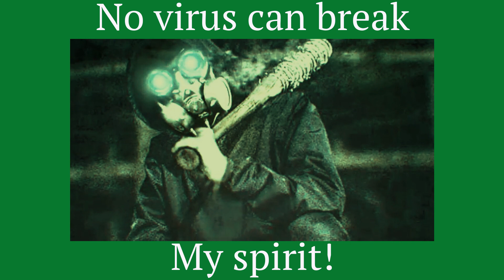𝕄𝕒𝕟𝕚𝕗𝕖𝕤𝕥 𝕏-𝕍𝕚𝕣𝕦𝕤 [ℂ𝕣𝕖𝕖𝕡𝕪𝕡𝕒𝕤𝕥𝕒 𝕊𝕦𝕓𝕝𝕚𝕞𝕚𝕟𝕒𝕝]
𝔹𝕖𝕟𝕖𝕗𝕚𝕥𝕤 𝕒𝕣𝕖 𝕚𝕟 𝕥𝕙𝕖 𝕔𝕠𝕞𝕞𝕖𝕟𝕥𝕤.